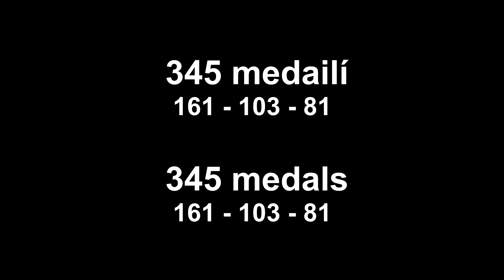Sonkal v roce 2019 | Sonkal in 2019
Průřez rokem 2019 v Sonkalu
Overview of Sonkal's year 2019